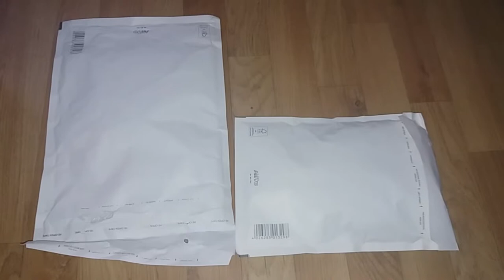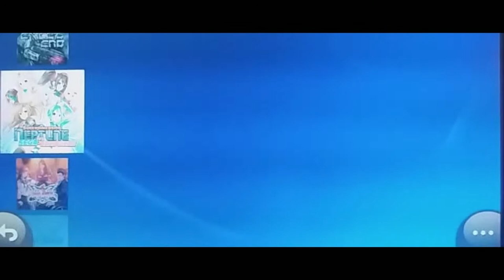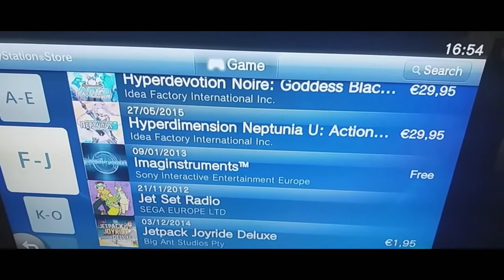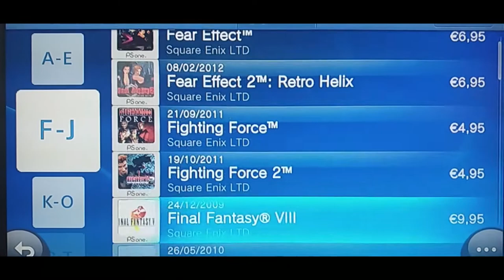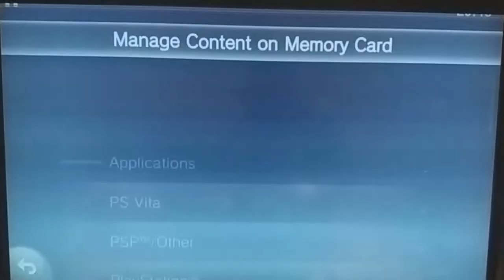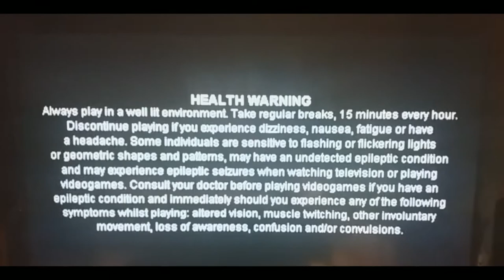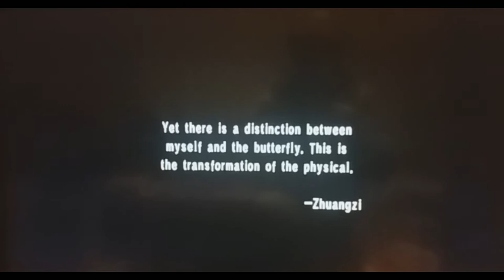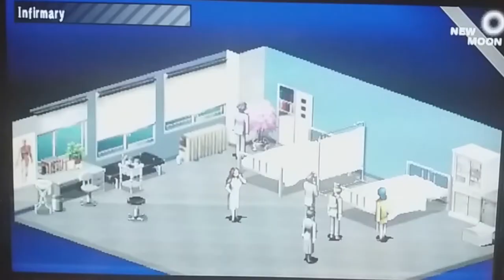Playstation TV Setup Games and other things (Settings, System Restore, Memory, Content Manager)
I found this PlayStation TV at cheap price on local game online shop. It is rare to find items like these in game shops. This is my first PlayStation TV. I just wanted to get familiar with PlayStation TV and explore its possibilities.

First I did setup for PlayStation TV and then I checked shortly videos and music options. After this I checked different game categories for PlayStation TV (Vita, PSP and PS One Classic). I needed to delete previous  account so there was System Restore. After that I show how to setup PlayStation TV after System Restore and how to use Content Manager. Finally I use PSP Persona to demonstate how to download PSP game and show a little bit gameplay.